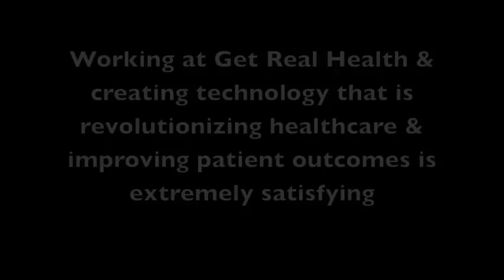Get Real Health's Cortney Nicolato Gets Real About Her Personal Health Records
Cortney Nicolato, Vice President, Healthcare Strategies shares how she uses
Get Real Health's Instant PHR™ to manage her own family's health. Having
access to immunization records, appointment reminders and medication lists
at her fingertips helps keep her busy life organized.  And with two small
children, that means extra time to do the things she loves.

Cortney also talks about how satisfying it is to work for Get Real Health,
an industry leader in developing consumer healthcare solutions and personal
on twitter via the handle @CortneyNic.